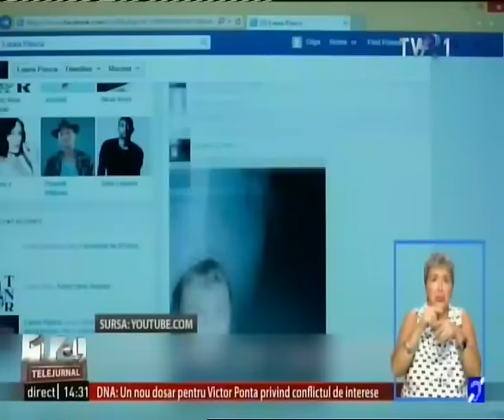Regina Ana, la 92 de ani